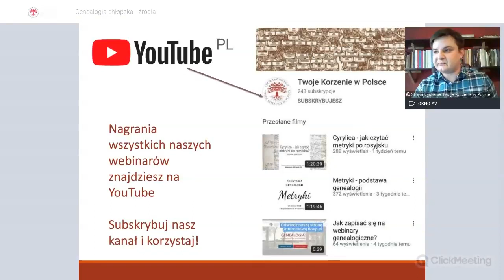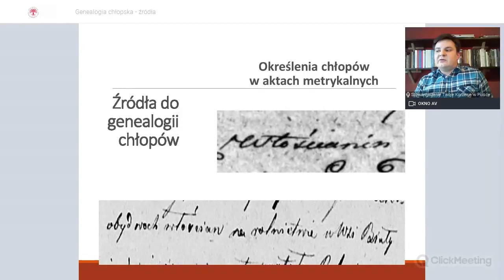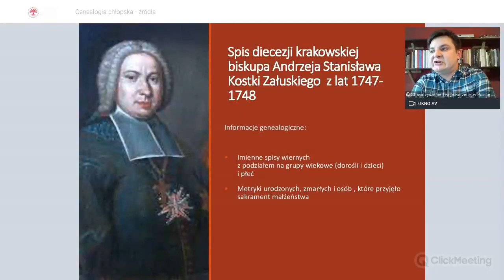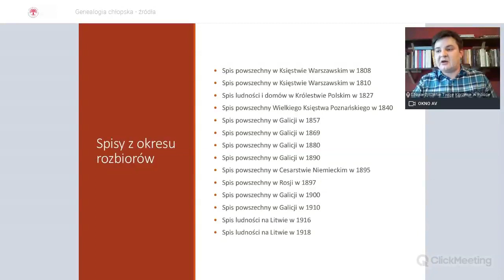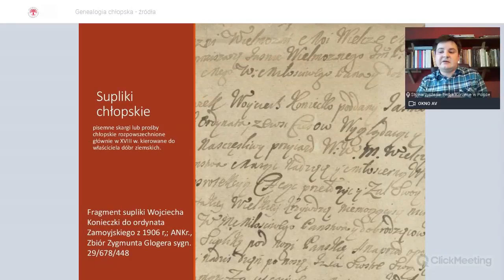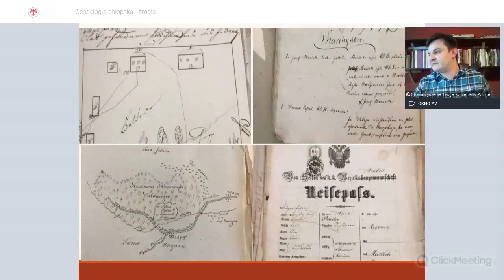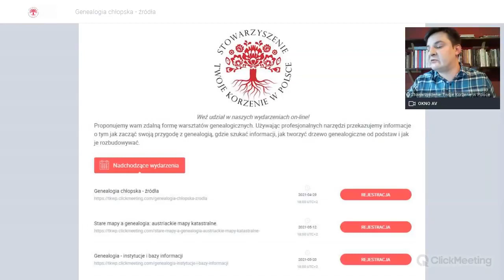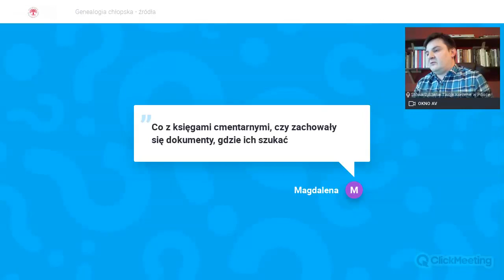Genalogia chłopska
5 z kolei spotkanie w ramach "Genealogii w szczegółach":

Pierwszy z cyklu trzech wykładów genealogicznych, poświęcony korzeniom szlacheckich , mieszczańskim i chłopskim.

W ramach webinarium przedstawione zostanie rozwarstwienie społeczne i zawodowe stanu chłopskiego w okresie staropolskim oraz  w czasach rozbiorów, jak również główne źródła do poszukiwań genealogicznych, zarówno metrykalne, jak i pozametrykalne (księgi kościelne, akta stanu cywilnego, status animarum,  spisy skarbowe, spisy ludności, księgi grodzkie, ziemskie i inne). Szerzej omówione zostaną lokalne archiwalia, ze szczególnym uwzględnieniem historycznej Małopolski.

Spotkanie poprowadzi: dr Przemysław Jędrzejewski